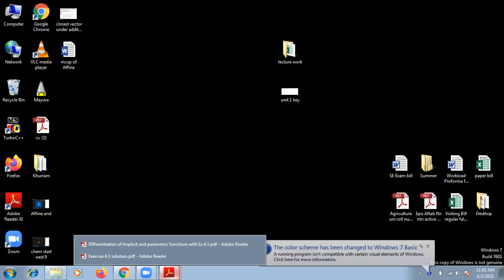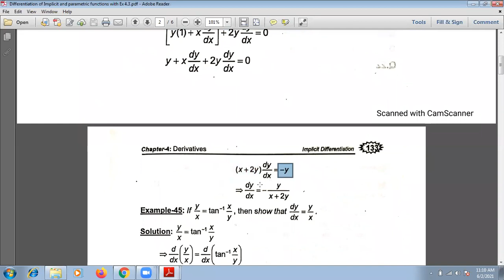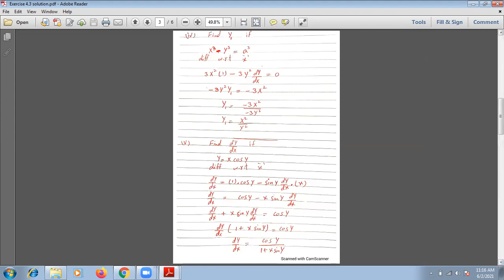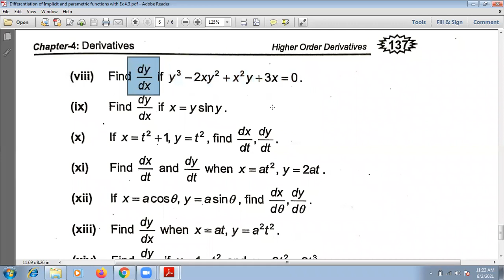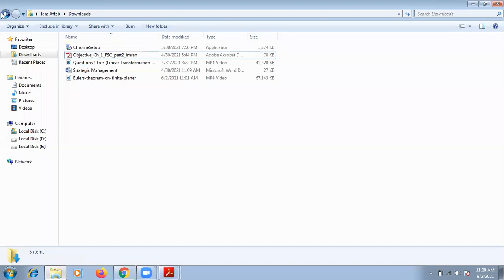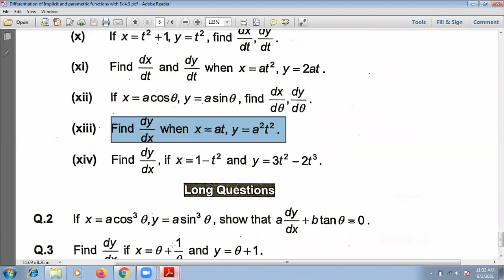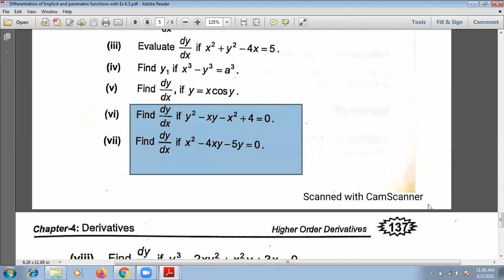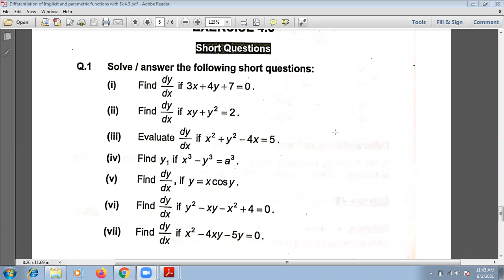Differentiation of Implicit and Parametric Equations